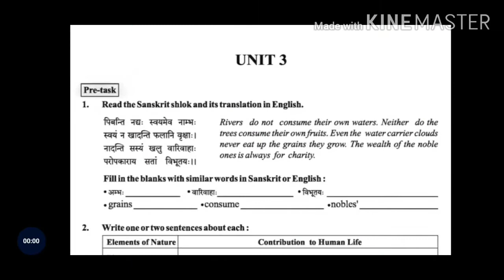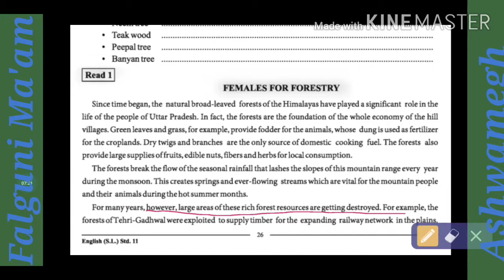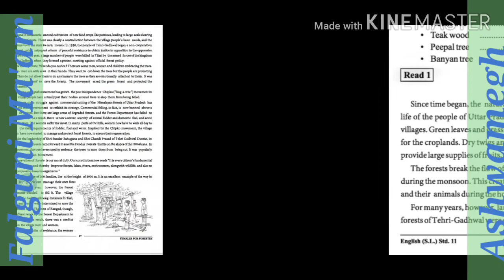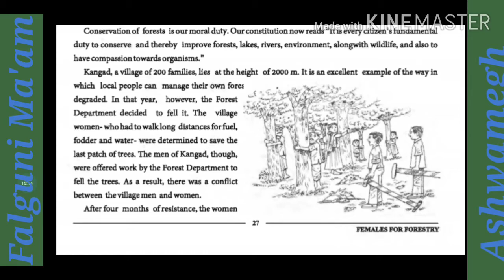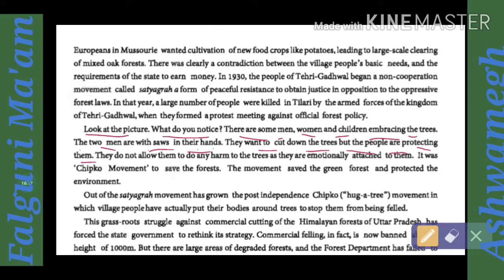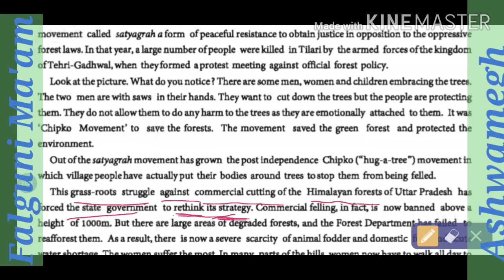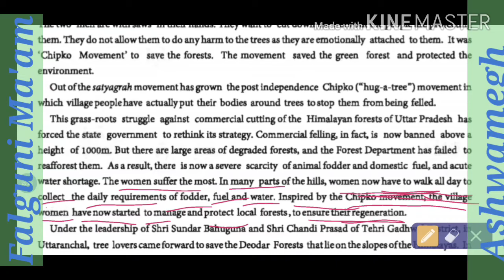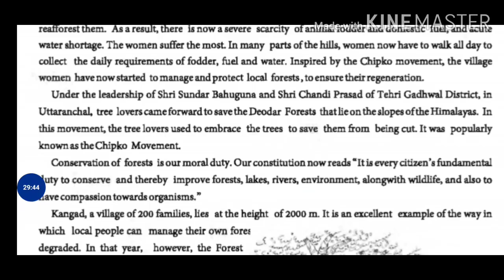Class 11 ( Gujarati Medium)English Unit 3 Read 1 Part 1 Females For Forestry by Falguni ma'am